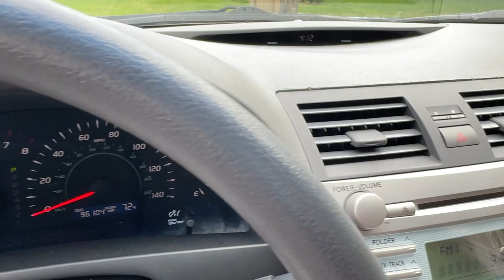2009 Toyota Camry LE Newport News, Virginia Beach, Mechanicsville, Chester, Fredericksburg VA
Pre-Owned 2009 Toyota Camry LE available at Grace Auto Sales located in 7909 W Broad St, Richmond, VA, 23294. Servicing the Newport News, Virginia Beach, Mechanicsville, Chester, Fredericksburg area.

Introducing the   2009  Toyota Camry.  At the end of the day, it should be about what your car can do for you, not the other way around. This elegant and efficient Toyota Camry puts you and your passengers at the center. Loaded with the latest safety features, infotainment tech, fine craftsmanship, and built for comfort and reliability, it will infuse every drive with confidence. The following are some of this vehicles highlighted options: Keyless Entry, Steering Wheel Audio Controls, Power Driver Seat, Alarm, Intermittent Wipers, Passenger Vanity Mirror, Tire Pressure Monitoring System, Adjustable Steering Wheel, Automatic Headlights, Driver Vanity Mirror. Treat yourself to an inspired driving experience. Get into this industry-leading Camry and savor its blend of luxury, efficiency, power, and style. Our team is standing by to make your test drive fun and easy.